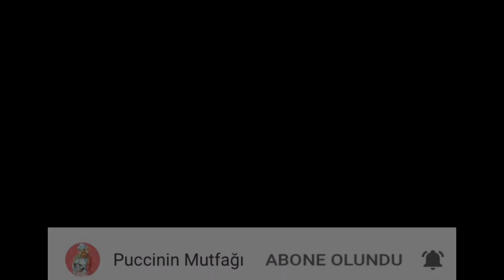ÇİLEKLİ FRANSIZ PASTASI TARİFİ - ÇİLEKLİ FRANSIZ PASTASI NASIL YAPILIR?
Malzemeler

Pandispanya için;
6 yumurta akı
1 su bardağı şeker
6 yumurta sarısı
1 çay bardağı süt
1,5 su bardağı kek unu
1 çorba kaşığı eritilmiş tereyağı

Pastacı kreması için;
3 yumurta sarısı
1 su bardağı şeker
1 paket vanilya
4 çorba kaşığı nişasta
4 su bardağı süt
1 paket toz krem şanti

Çilek marmelati için;
200gr çilek
1 su bardağı şeker
Yarım su bardağı ılık su
Yarım tatlı kaşığı nişasta

Ara katına koymak için;
300gr çilek

Kek kalıbı; 25cm genişliğinde 10 cm yüksekliğinde

Afiyet Olsun 😋